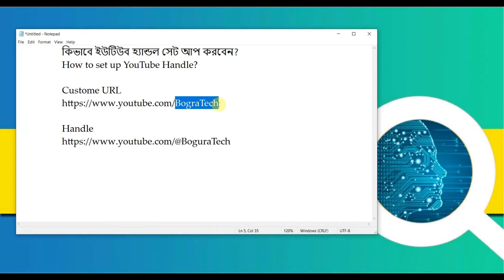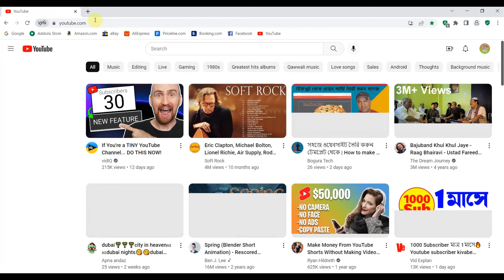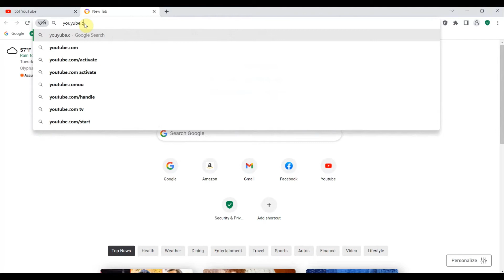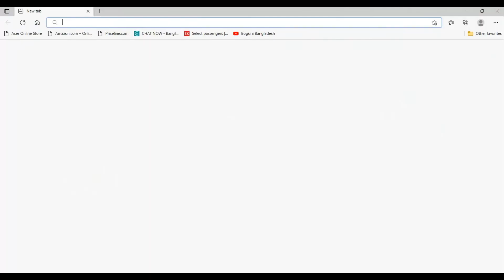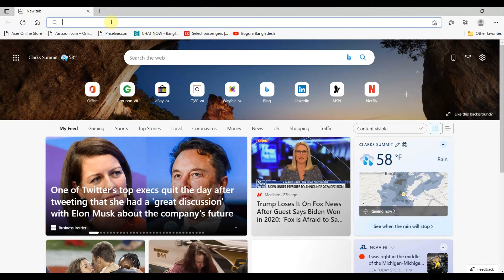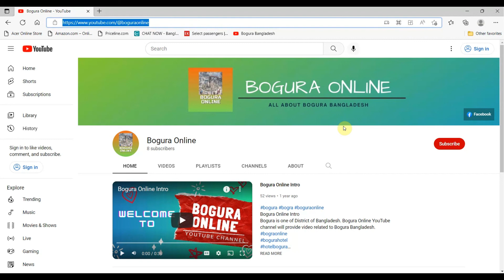কিভাবে ইউটিউব হ্যান্ডেল সেট আপ করবেন | How to set up YouTube Handle?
ইউটিউব হ্যান্ডেল ইউটিউবের একটি নতুন সংযোজন যেটি দ্বারা চ্যানেল কে অনন্যভাবে খুজে বের করা যায়। কিভাবে এটি সেট আপ করা যায় সেটি দেখানো হয়েছে।
আশাকরবো ইউটিউব হ্যান্ডেল  সেট আপ আপনাদের কাজে আসবে।